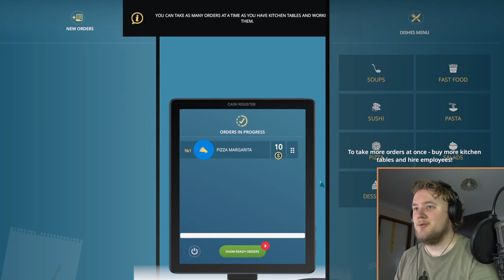I Open my Own Cafe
And it did fantastically.

My goal for 2023 is 2000 subs, every single subscriber means a lot to me and I'm so glad you're even reading this at the moment because it means you clicked on the video!
Thankyou for all the support, it truly means a lot!

00:00 Subscribe!
09:00 It's free, and really helps me out!